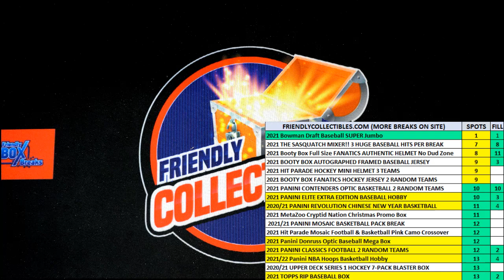2021 Bowman Draft Baseball SUPER Jumbo ID FILLB21BOWDRSUPERJ102